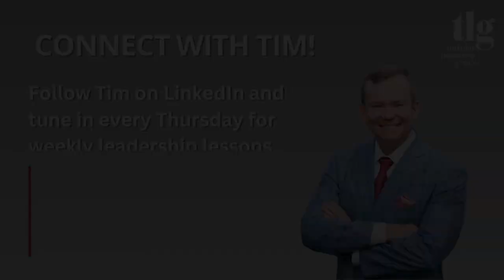The Great New Coke Debacle | Letting Go of Your Pride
The New Coke debacle in the mid to late 1980s is known as the marketing blunder of the century, sparking consumer angst the likes of which no business had ever seen. So, what was Coca-Cola CEO Roberto Goizueta's response? Double down on New Coke? Or admit the company's mistake, and reverse course? Roberto chose the latter.

So it begs the question, how are we letting our pride dictate our actions? Can we choose a better path, a path of humility?

Interested in learning more about becoming a leader of character? Here are a few resources that will help!